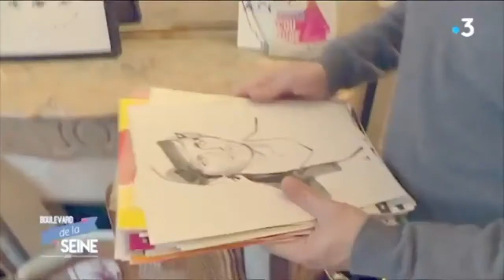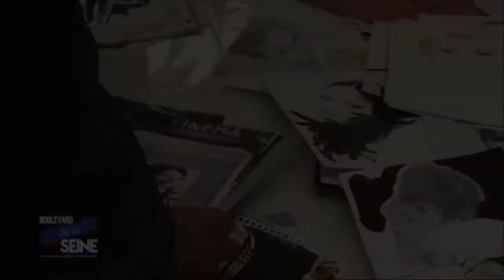Marc Antoine Coulon x MamaSens Paris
À l’occasion de la Fashion Week haute couture 2022 qui se tient à Paris ce mois de janvier, une sélection d’œuvres de Marc-Antoine Coulon, un artiste qui enchante l’univers de la mode de ses esquisses stylisées, est mise à l’honneur dans le décor du nouveau restaurant MamaSens des frères Pourcel aux Galeries Lafayette Haussmann. L’exposition, qui se tient du 20 au 27 janvier, est présentée par Hatchikian Gallery en partenariat avec Arnaud Gachy, agent de l’artiste, Walter Paris, agence d’événementiel et conciergerie de luxe, et Héloïse Chauveheid, responsable de la communication du restaurant.